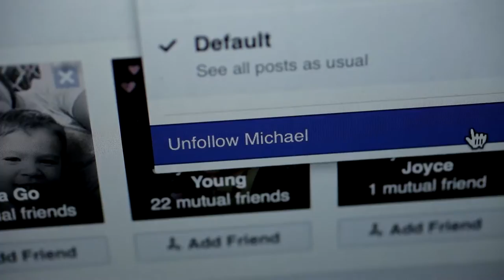Mike Walsh - Is it Something I Said? (the facebook song) Official Music Video 2016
Full Album available soon on iTunes.